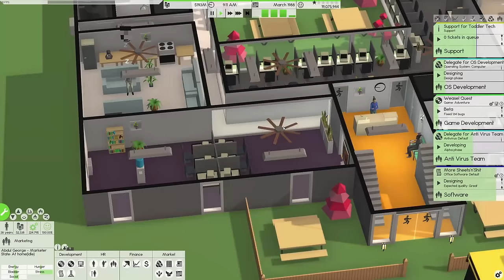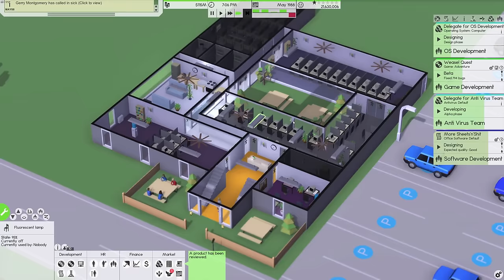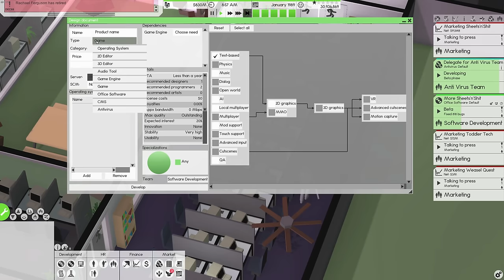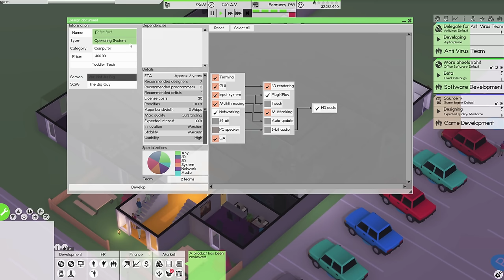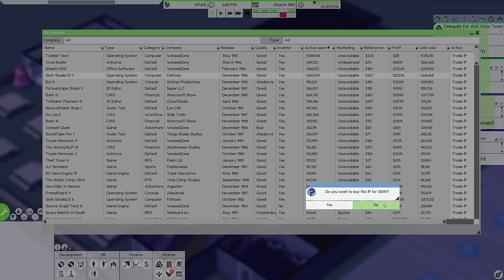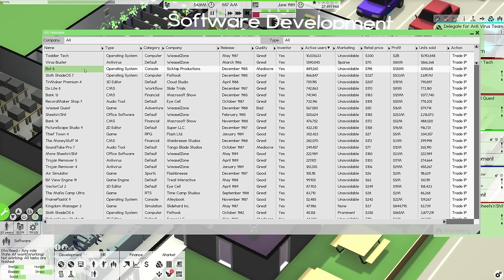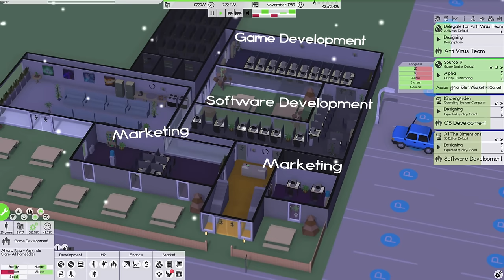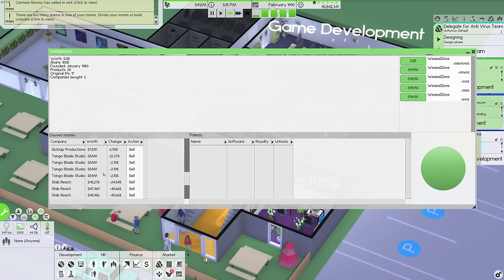PLEASE KNOCK YOURSELF OUT ★ Software Inc. Ep. 9